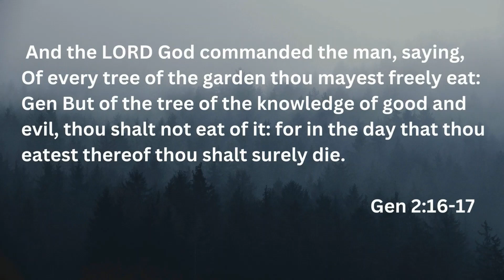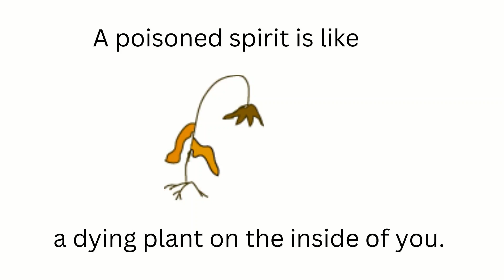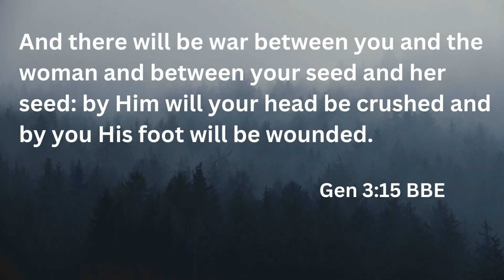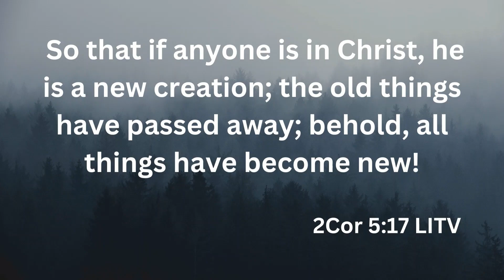Born Fallen into Sin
In this video, we talk about why everyone is born with a tendency to do bad things.

for workbooks and Bible studies for kids and teens. A companion workbook, Who Am I/ Your God Identity, is available for this series.